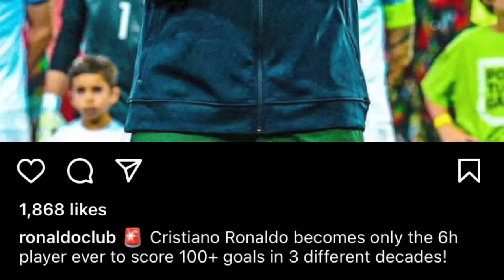ka sngi ba kmen tam ia u ronaldo mynin miet namar um poi pyrkhat ba kane ka sngi kan poi iam ka kmie